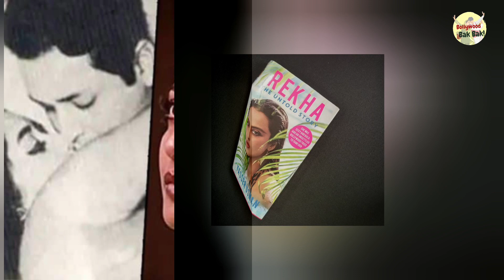Rekha को जब किया गया जबरदस्ती kiss | Dark secret of Rekha | Rekha the untold story | anjana safar